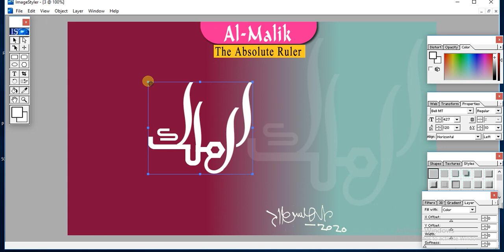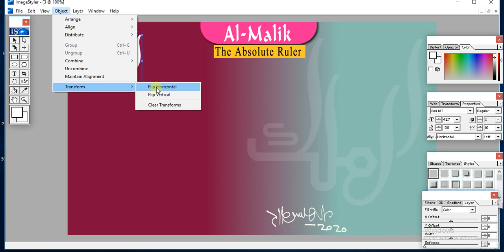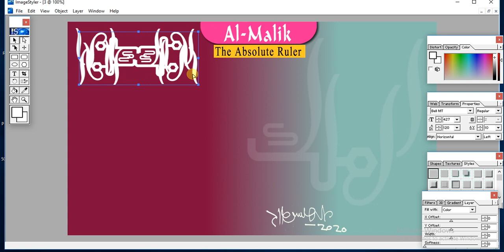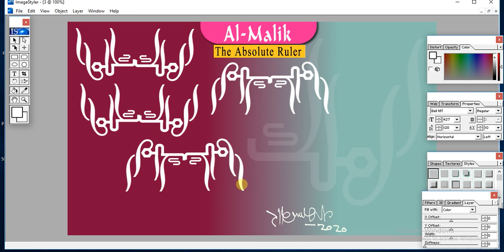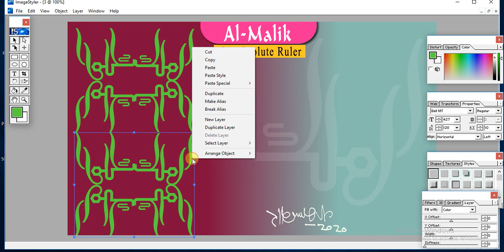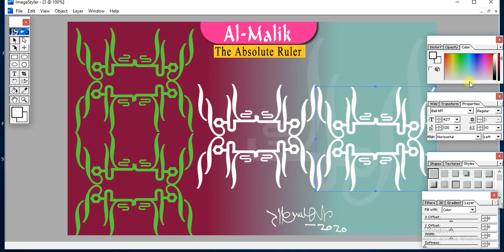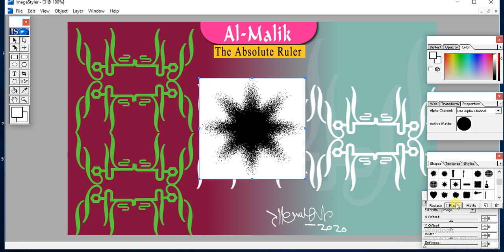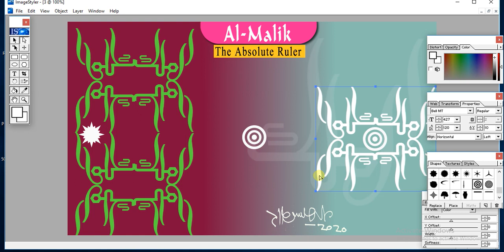Asmaul Husna Design Number 3 Al-Malik |الملك |اسماء الله الحسنى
Hi, I am Ali Hassan Mallah,Digital Calligrapher, I have designed ninety nine names of Allah ( Asmaul Husna) in digital calligraphy,this is third name Al-Malik means The Absolute Ruler